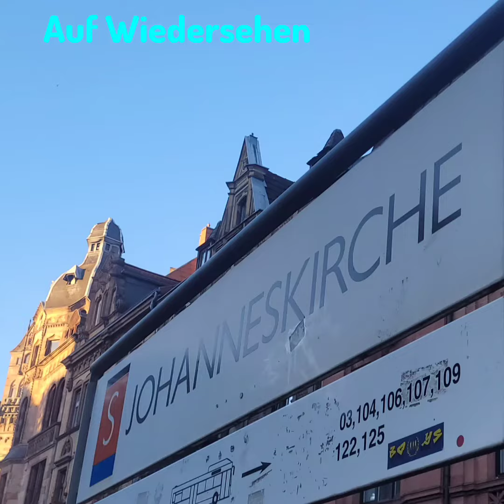Saarbahn Ausfahrt in Johanneskirche Teil 25| @Trainspotter.Manuel.2025 | Jobtickets | Vlog 1524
Saarbahn Ausfahrt in  Johanneskirche #25
Viedeonummer: 1️⃣5️⃣2️⃣4️⃣

Viedeoaufnehmen: Im April 2023

Mit dem Jobtickets für Saarbrücken

📍Saarbrücken
🚏Johanneskirche

1. 🚋🚋Lebach-Jabach (1010 , 1018)

Wagen: 1
Fahezug: 1️⃣0️⃣1️⃣0️⃣ | 1️⃣0️⃣1️⃣8️⃣
Linie: 86400
Ziel: Lebach-Jabach
Über: Hauptbahnhof  - Ludwigstraße

1️⃣0️⃣1️⃣0️⃣: Karlsberg Brauerlimo
1️⃣0️⃣1️⃣8️⃣: Hornbach

Fahrzeugnummer: 1010 , 1018

1. Fahrzeug
Saarbahn
🚋🚋 STB1
Vom Brebach
Über   Römerkastell - Johanneskirche  - Hauptbahnhof  - Ludwigstraße  - Siedlerheim  - Riegelsberg Süd  - Walpershofen-Etzenhofen  - Heusweiler Markt  - Eiweiler Nord - Landsweiler Nord  - Lebach
Nach  Lebach-Jabach
🚏  Kaiserstraße  - Hauptbahnhof  - Trierer Straße
1️⃣0️⃣1️⃣0️⃣: KARLSBERG BRAUERLIMO
1️⃣0️⃣1️⃣8️⃣: HORNBACH

🚫Keine Fahrplan Halt
🅰️Abfahrtbahnhof
🔽Über
⬇️Haltestelle
📍Standort
🅱️Zielbahnbahof

1. Fahrzug
🚫Sarrguemines (Keine Fahrplan Halt)
🚫Hanweiler (Keine Fahrplan Halt)
🚫Kleinblittersdorf (Keine Fahrplan Halt)
🚫Bübingen (Keine Fahrplan Halt)
🚫Güdingen (Keine Fahrplan Halt)
🅰️Brebach 06:10
🔽Römerkastell 6️⃣:1️⃣3️⃣
⬇️Kieselhumes 06:14
⬇️Hellwigstraße 06:15
⬇️Uhlandstraße 06:17
⬇️Landwerplatz 06:18
📍🔽Johanneskirche 6️⃣:2️⃣0️⃣
⬇️Kaiserstraße 06:21
🔽Hauptbahnhof 6️⃣:2️⃣3️⃣
⬇️Trierer Straße 06:24
🔽Ludwigstraße 6️⃣:2️⃣6️⃣
⬇️Cottbuser Platz 06:28
⬇️Pariser Platz 06:30
⬇️Rastpfuhl 06:31
🔽Siedlerheim 6️⃣:3️⃣3️⃣
⬇️Heinrichshaus 06:36
🔽Riegelsberg Süd  ️6️⃣:4️⃣0️⃣
⬇️Wolfskaulstraße 06:41
⬇️Riegelsberg Rathaus 06:42
⬇️Riegelsberg Kirchstraße 06:44
⬇️Riegelsberghalle 06:46
⬇️Güchenbach 06:48
⬇️Gisorsstraße 06:49
🔽Walpershofen Etzenhof 6️⃣:5️⃣1️⃣
⬇️Walpershofen Mitte 06:52
⬇️Walpershofen Mühlenstraße 06:53
⬇️Heusweiler Schulzentrum 06:55
🔽Heusweiler Markt 6️⃣:5️⃣7️⃣
⬇️Heusweiler In der Hommersbach 06:59
⬇️Heusweiler Kirchhof 07:00
⬇️Eiweiler 07:02
🔽Eiweiler Nord 7️⃣:0️⃣4️⃣
⬇️Landsweiler Süd 07:07
🔽Landsweiler Nord 7️⃣:0️⃣8️⃣
⬇️Lebach Süd 07:12
🔽Lebach 7️⃣:1️⃣5️⃣
🅱️Lebach-Jabach 07:17